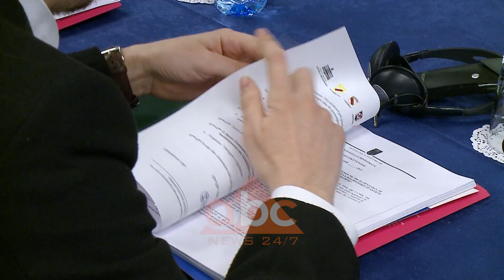Klosi apel kryebashkiakeve: Gara elektorale te mos ndikoje ne sezonin turistik| ABC News Albania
Ministri i Mjedisit dhe Turizmit Blendi Klosi i bëri thirrje kryetareve të bashkive që gara elektorale të mos ndikojë në përgatitjet për sezonin turistik. Klosi deklaroi se u luftua shumë që zgjedhjet vendore të mos mbahen më 30 Qershor, por tashmë kjo është fakt dhe ndasitë partiake nuk duhet të shfaqin efekte mbi turizmin.

Përcaktimi i datës së zgjedhjeve lokale në kulmin e sezonit turistik ishte një betejë e humbur për mazhorancën socialiste. Në këto kushte ministri i Mjedisit dhe Turizmit Blendi Klosi ka vetëm një thirrje.

Situata e tensionuar politike që ka përfshirë vendin ka detyruar ministrin e Mjedisit dhe Turizmit që disa herë në fjalën e tij gjatë  mbledhjes së këshillit konsultativ të qeverisjes qëndore dhe asaj vendore t’i drejtohet kryetarëve të bashkive, pa dallim ngjyrash partiake.

Brenda 31 Marsit bashkitë duhet të vendosin përfundimisht se kujt do t’ia japin në administrim stacionet e plazheve.

Vendimi që shumë shpejt pritet të kalojë në qeveri parashikon që 20% e plazheve të jenë publike dhe 80% private. Pushteti vendor do të lidhë kontratë me subjektin privat për një periudhë pesë vjeçare dhe jo më për një vit. Ndërkohë që administratori privat do të mbajë përgjegjësi për kushtet higjeno- sanitare dhe ato të sigurisë. Gjithashtu ka detyrimin që në 80 metra vijë lineare bregdetare të ngre një kullë vrojtimi./abcnews.al